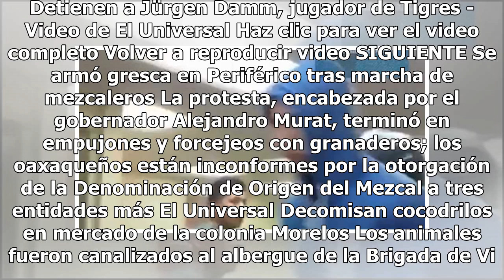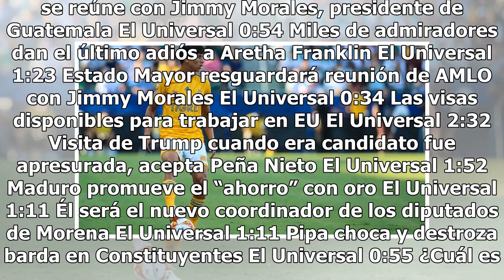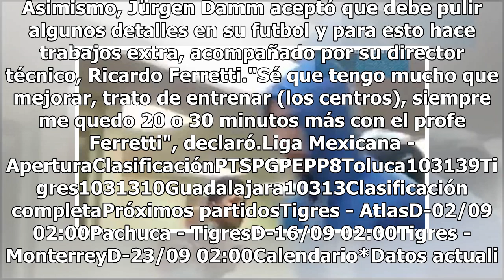Jürgen Damm acepta que tuvo ofertas de Europa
Detienen a Jürgen Damm, jugador de Tigres - Video de El Universal Haz clic para ver el video completo Volver a reproducir video SIGUIENTE Se armó gresca en Periférico tras marcha de mezcaleros La protesta, encabezada por el gobernador Alejandro Murat, terminó en empujones y forcejeos con granaderos;...